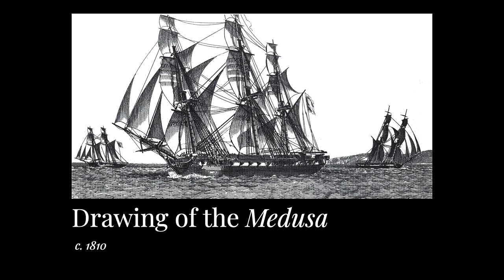Art History Minute: The Raft of the Medusa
This week, we are examining one of the most haunting pieces of the Romantic Era. Watch this video to learn all about the Raft of the Medusa by Théodore Géricault.

Sources:

Gardner's Art through the Ages by Fred S. Kleiner, 12th edition pg. 832